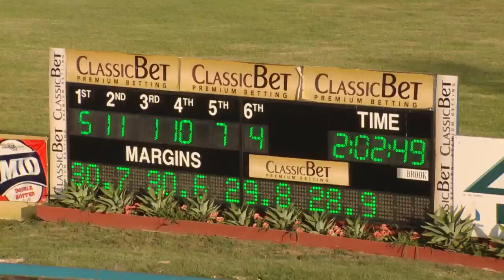MAITLAND - 30/12/2016 - Race 2 - MAITLAND MERCURY PACE